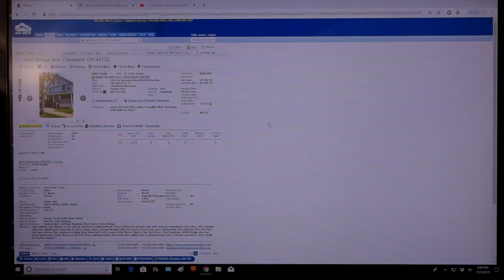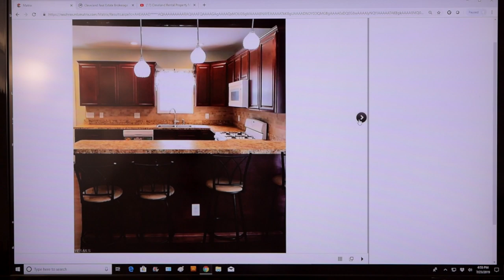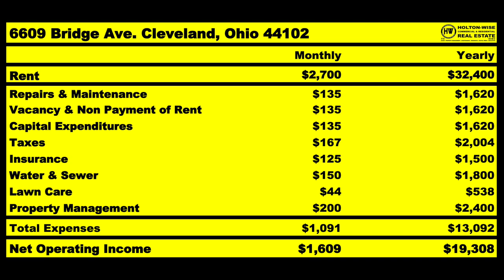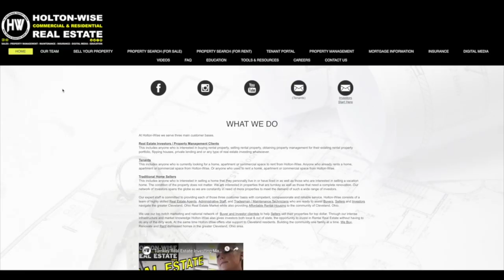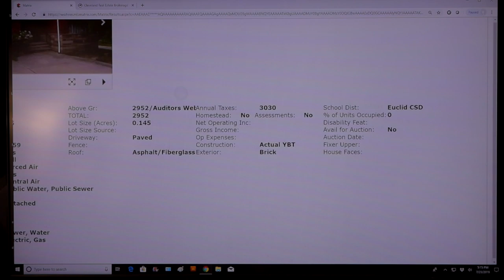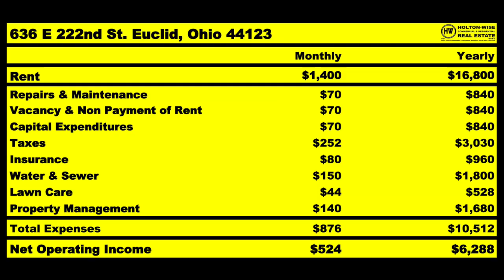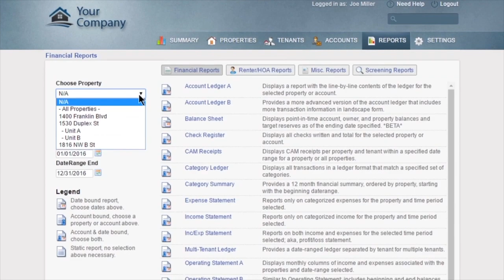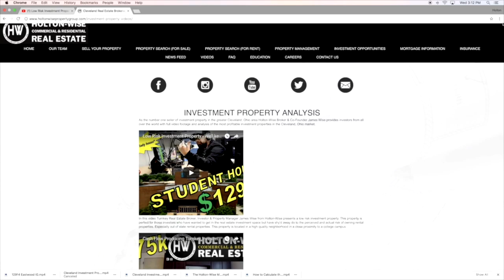Which Cleveland Duplex is a Better Investment? | MLS Search & Analysis 39 - 6609 Bridge & 636 E 222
Out of state duplex real estate investing. Which duplex is the better investment property? In the 39th episode of The MLS Search & Analysis Show John from California is back getting another analysis from James Wise. John has found himself two properties to look over. The first one is a high end duplex in an A grade Cleveland, Ohio neighborhood. This duplex looks like it will fit in very well with the rest of his portfolio so he'd like James to look over the numbers and provide some additional due diligence. The second property is a duplex in Euclid, Ohio. Euclid is a very popular cash flow producing neighborhood but it has some big differences to what John from California is used to buying. On top of that James has some thoughts on the construction of the building that have him a bit undecided as to what John should do with the Euclid duplex. Watch the show to see if these properties are JamesWiseApproved or JamesWiseDenied.

🎙️ HELPFUL RESOURCES 🎙️